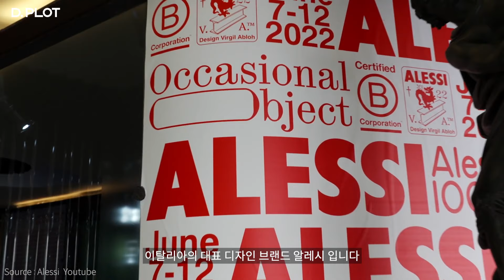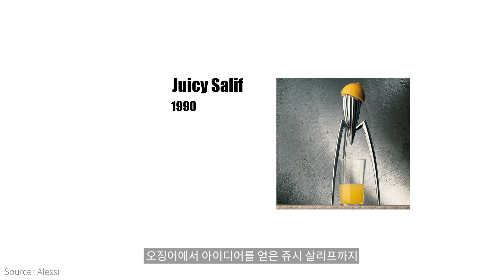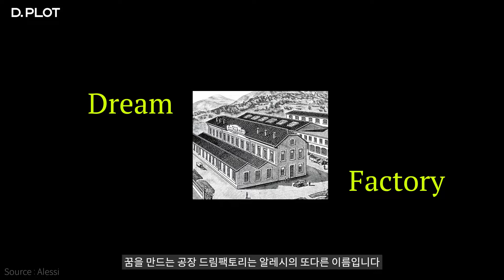1분에 한개씩 팔리는 와인오프너 , 일상의 예술을 만든다 | '알레시'(Alessi) 이야기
예술품을 만드는 리빙 회사가 있습니다.
오늘 소개할 플롯은 이탈리아의 디자인 브랜드 'Alessi' 입니다.

00:00 Discover The Plot
00:12 알레시의 시작
00:37 일상의 예술
01:23 알레시의 성공이유

📢 디플롯 D.PLOT | Discover Your PLOT!
가치 있는 브랜드와 취향의 발견

👇 D.PLOT  -  디플롯ㅣ스토리가 있는 라이프스타일 쇼핑

* 본 영상은 'D.PLOT'의  지원을 위해 제작되었습니다.